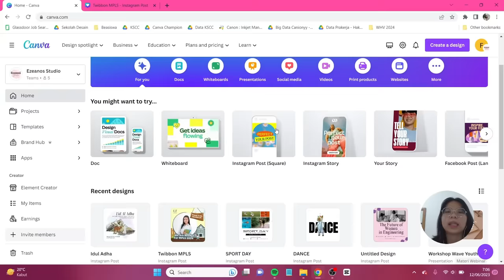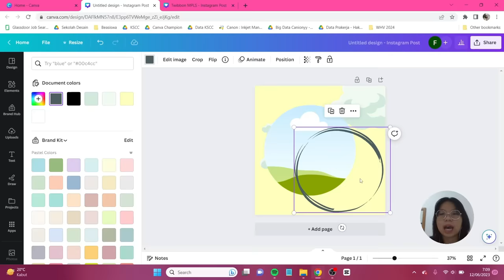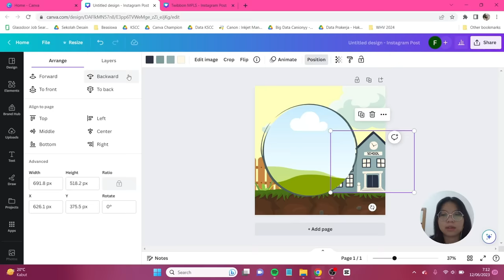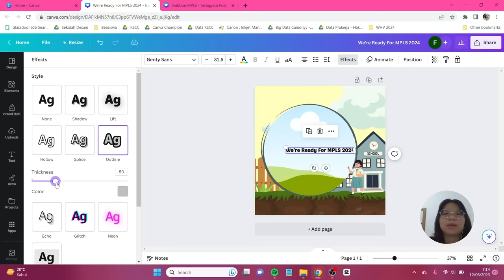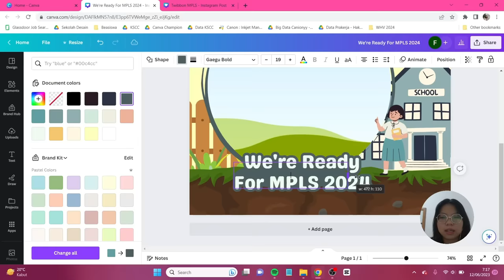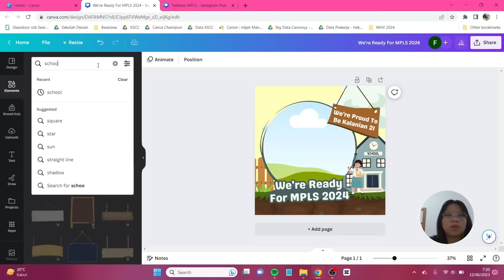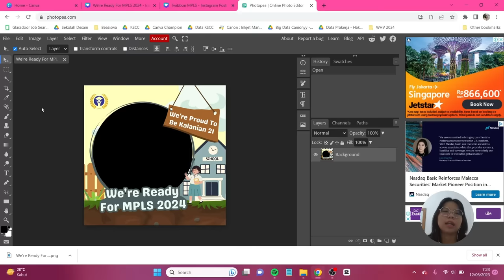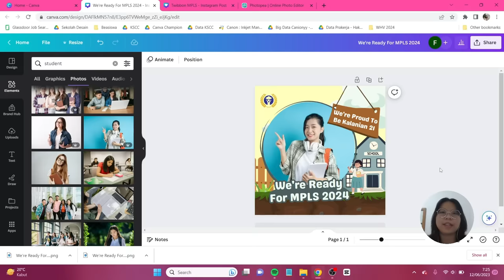Tutorial Buat Twibbon MPLS Sekolah di Canva FREE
Sudah mulai masuk sekolah? Biasanya kamu akan diminta untuk pasang twibbon sebagai mahasiswa/siswa-siswi baru bukan? Nah ini dia tutorial mudah cara membuatnya menggunakan Canva! Jangan lupa tag aku di IG atau tiktok @canionyy ya.